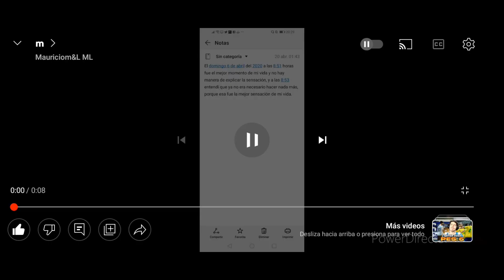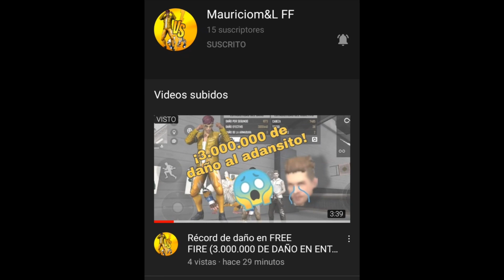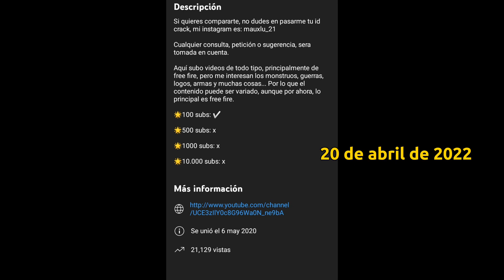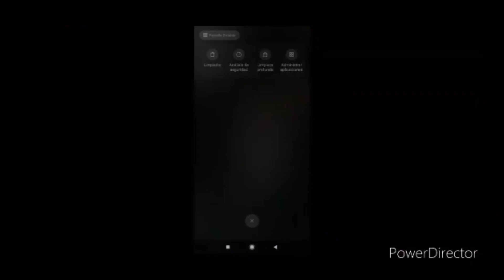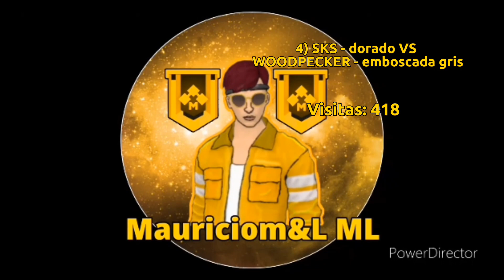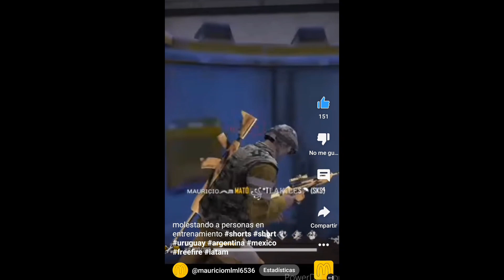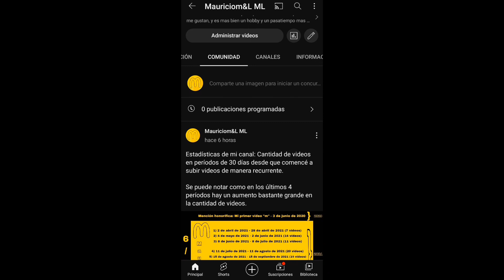Mis mejores videos y mis estadísticas (especial 1000 videos) / Mauriciom&L ML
Hoy, 17 de enero del 2023, a las 7:20 horas, estoy subiendo mi segundo video más importante de todo mi canal, así es, este video, es el segundo más importante de todo mi canal, solo por detrás del primero.

un saludo!!